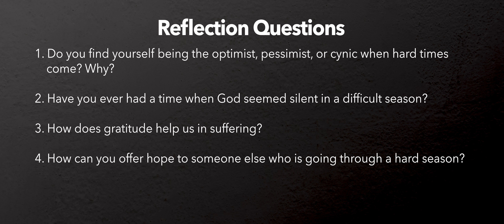Discipleship Discussions // July 14, 2024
Reflection Questions:

1. Do you find yourself being the optimist, pessimist, or cynic when hard times come? Why?

2. Have you ever had a time when God seemed silent in a difficult season?

3. How does gratitude help us in suffering?

4. How can you offer hope to someone else who is going through a hard season.

A church that's here to follow Jesus, be changed by Jesus, and live on mission with Jesus.

 / gracechapelfranklin